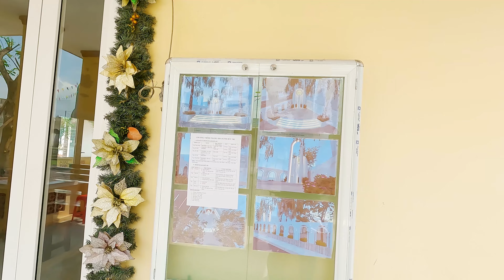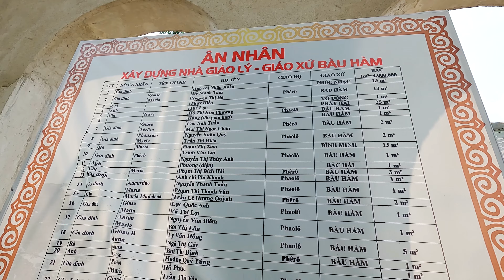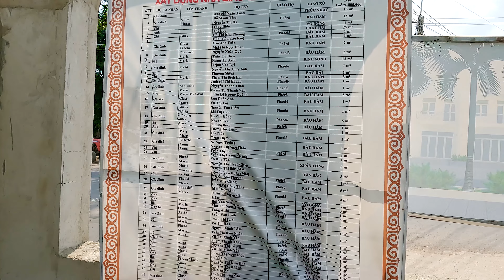Giữa Ngôi Làng Của ĐỒNG BÀO HOA | Nhà Thờ Giáo Xứ BÀU HÀM còn nhiều Khó Khăn |Trảng Bom .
Năm 1969, một số gia đình Công giáo từ Bến Tre đến Bàu Hàm để lập nghiệp kiếm kế sinh nhai chủ yếu là làm rẫy, thái thuốc thuê và làm mướn. Trong những năm mới thành lập, nơi đây còn gặp nhiều khó khăn trong các sinh hoạt tôn giáo do ảnh hưởng của chiến tranh, không người hướng dẫn và cuộc sống gặp nhiều khó khăn thiếu thốn.
      Năm 1980 theo đề nghị của linh mục Tôma Đức , Linh mục Đaminh Nguyễn Văn Lãng đã trao họ Bàu Hàm cho Linh mục Phêrô Phạm Thanh Quốc coi sóc. Từ 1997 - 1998 linh mục Vicente Nguyễn Thành Công, phó xứ Quảng Tâm trực tiếp phụ trách giáo họ Bàu Hàm. Từ 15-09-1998 linh mục Gioan Baotixita Lại Anh Tuấn, Linh mục xứ Quảng Tâm tiếp tục phụ trách giáo họ Bàu Hàm . Giáo dân có khoảng 771 người đa số làm nghề nông, đặc biệt là thuốc rê.
    Năm 2008 : GHBL Bàu Hàm đã đượ nâng lên hàng Giáo xứ.